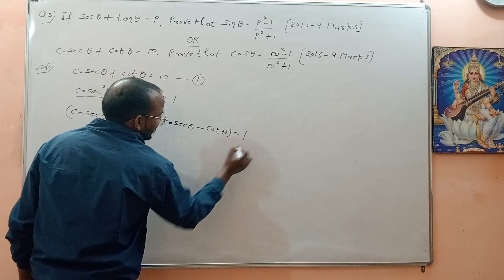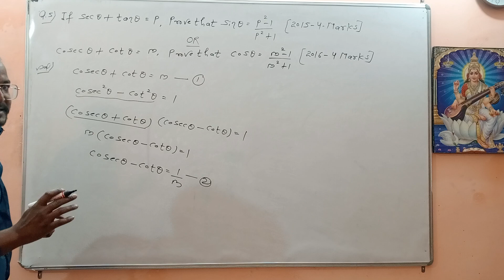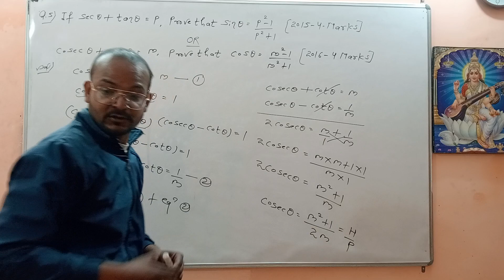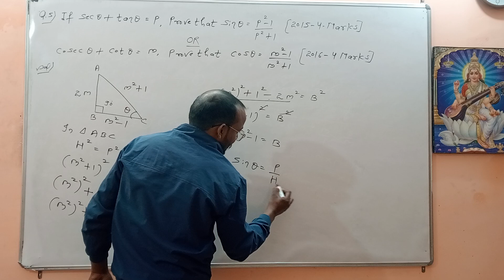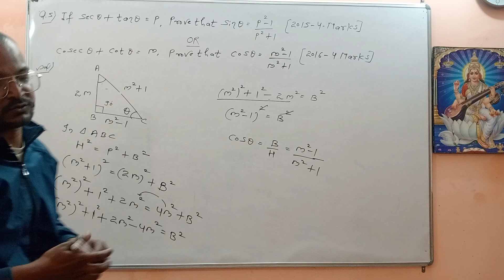Trigonometry ncert ! chapter 8 maths class 10 one shot ! one shot Trigonometry class 10 !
chapter 8 maths class 10 one shot
chapter 8 maths class 10 important questions
Trigonometry ncert solutions class 10
Trigonometry ncert
chapter 8 maths class 10 cbse
class 10 cbse maths chapter 8 exercise 8.1
class 10 cbse maths chapter 8 exercise 8.2
chapter 8 maths class 10 ncert solutions exercise 8.1
chapter 8 maths class 10 ncert solutions exercise 8.2
ch 8 maths class 10 ncert solutions ex 8.2